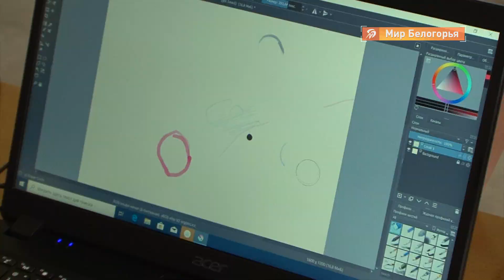Передвижной мобильный технопарк для школьников из районов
Мобильный «Кванториум» начал свое путешествие по Белгородской области. Он оснащен всем, что сегодня интересует современных школьников и востребовано в сфере дополнительного образования. Благодаря федеральной программе «Успех каждого ребенка» теперь и ученики школ малых городов и сёл имеют доступ к IT-технологиям последнего поколения. Передвижная лаборатория охватит шесть агломераций. Первыми его встречали дети Яковлевского округа.

В Строителе технопарк на колесах встретила школа № 2 как одна из самых крупных. Перед входом развернулась IT-лаборатория под открытым небом. В перспективе она, как и другое оборудование мобильного «Кванториума», будет путешествовать по районам области в специализированном автобусе, который получат уже в октябре.